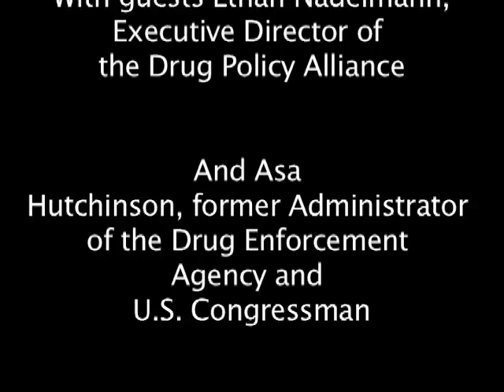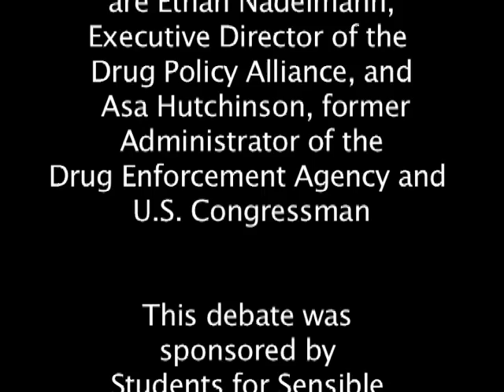Omnivision: "Drug War: Worth it or Worthless" Debate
The speakers in the debate are Executive Director of the Drug Policy Alliance Ethan Nadelmann and former DEA Administrator and US Congressman Asa Hutchinson.  The debate took place at the University of Arkansas in Fayetteville.